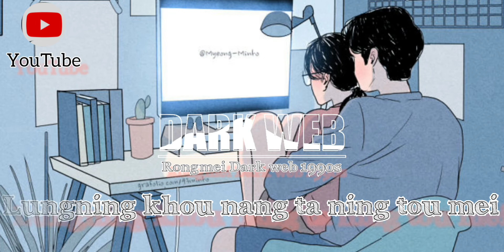Kachun thai mak mei pui/Rongmei old love song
Singer Jan sa gng Lou o(request)